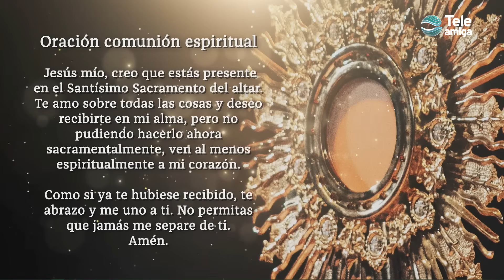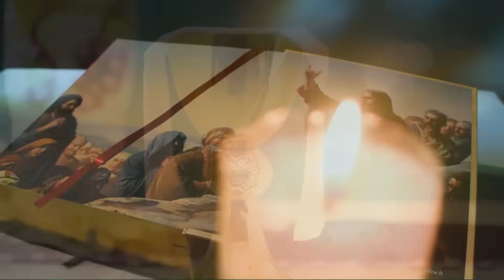MISA de Hoy ⛪ Viernes 9 de Agosto de 2024 en Teleamiga